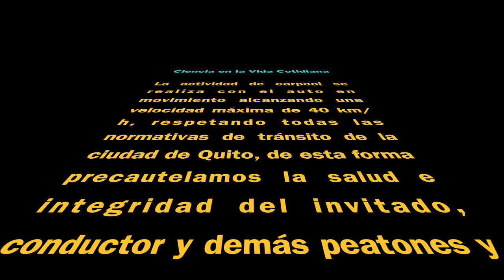Carpool con Natasha Rojas - Candidata a la Alcaldía de Quito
Este es el carpool que compartí con Natasha Rojas para Ciencia en la Vida Cotidiana. Que agradable fue conocerle, escuchar anécdotas de su vida y por sobre todo las propuestas que tiene para nuestra querida ciudad de Quito.
Muchas gracias Natasha por tu tiempo, tu buena onda y apertura para poner en ojos y oídos de los seguidores del canal tus propuestas para la ciudad.
Este Carpool se grabó en Quito el 11 septiembre 2022